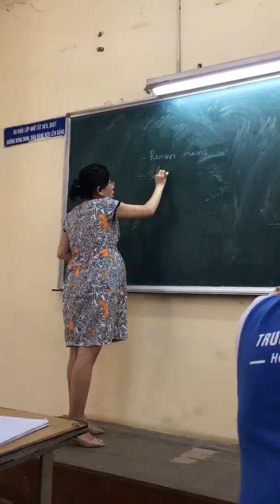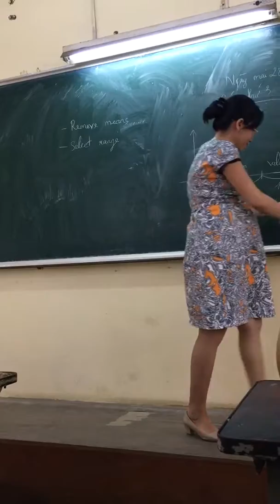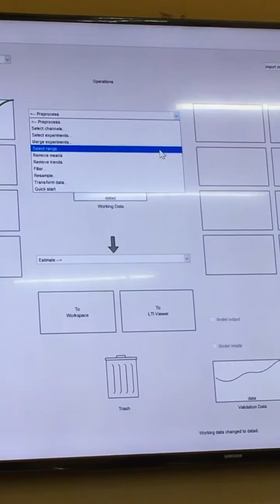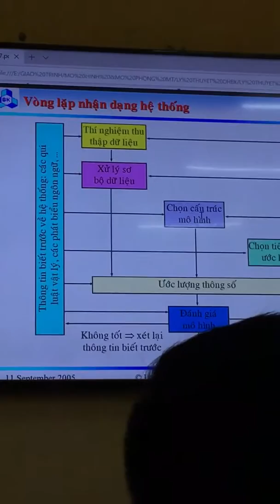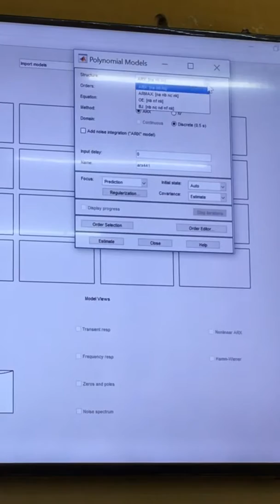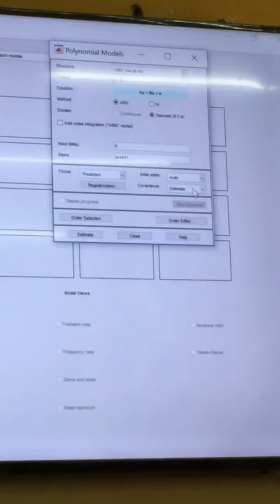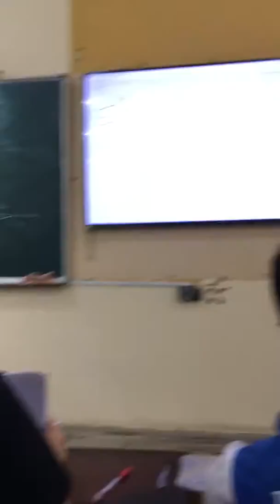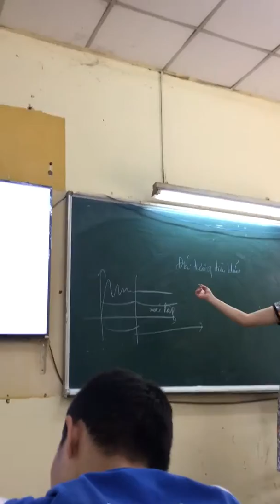Mô hình mô phỏng 1fhj